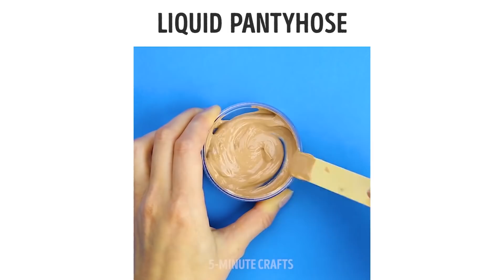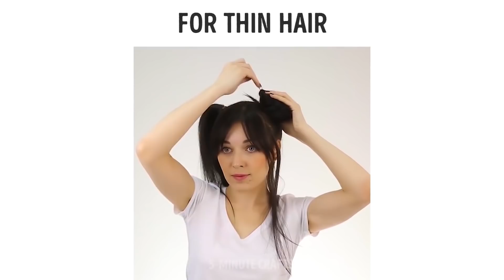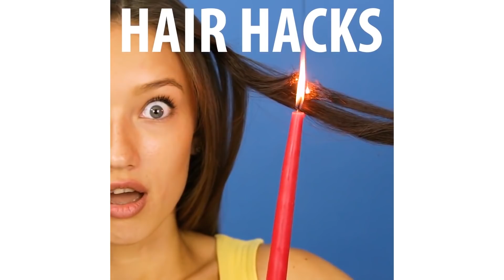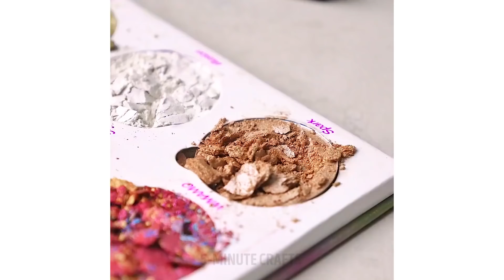40 BESTE BEAUTY HACKS SAMMLUNG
Im Folgenden präsentieren wir dir unsere sagenhafte Beauty-Hacks Sammlung! Unter anderem zeigen wird dir auffallende Makeup-Ideen, eine Sugaring-Paste, ein Kaffee-Körperpeeling, außerdem lernst du, wie du deine Haare schnell lockig machst und vieles mehr! Lass dir das auf keinen Fall entgehen! :)

Offizieller Kanal